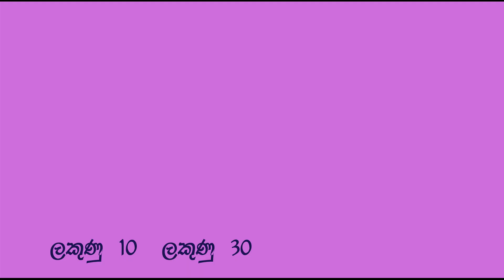ඔයාට හම්බෙන අනාගත සහකරු කොයි වගේද යන්න හරියටම මම කියනවා Mental Age test sinhala | IQ test